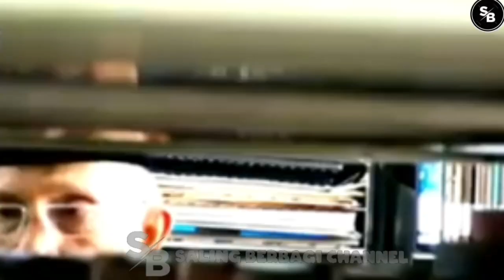''B14D4P🔴5EN9KUN1 TU4 B4N9K4''? DETIK² 4M1EN R41S ''D153R3T P4K54''?